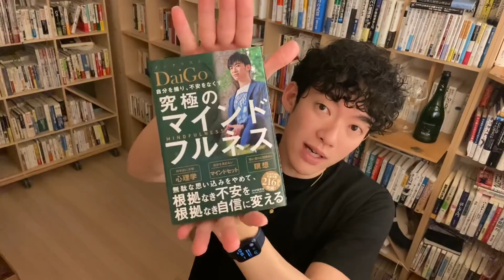アスペルガー症候群・ASDの8つのメリットとは【前前前半】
⬇️今ならDラボが20日間無料⬇️
続きは
ASDの持つ8つの特殊能力〜ASD(アスペルガー症、自閉症スペクトラム)という進化の秘密

🎧本日の無料オーディオブック
【無料】自分を操り、不安をなくす 究極のマインドフルネス を Amazon でチェック！

そのほかのメンタリストDaiGoの【無料】オーディオブックはこちら ※Audible無料体験

📚本日の参考📚
▶︎ASD・アスペルガー症候群に関するオススメ認知行動療法の本

成人アスペルガー症候群の認知行動療法 を Amazon でチェック！

▶︎子供とADHD
自閉スペクトラム症の子どものための認知行動療法ワークブック―愛情をしっかり理解し上手に表現しよう! を Amazon でチェック！

高機能自閉症・アスペルガー障害・ADHD・LDの子のSSTの進め方―特別支援教育のためのソーシャルスキルトレーニング(SST) を Amazon でチェック！

▶︎恋愛・結婚とADHD
夫がアスペルガーと思ったとき妻が読む本 を Amazon でチェック！

アスペルガーの男性が女性について知っておきたいこと を Amazon でチェック！

Jared Edward Reser. Conceptualizing the autism spectrum in terms of natural selection and behavioral ecology: The solitary forager hypothesis. Evolutionary Psychology, 2011; 9 (2): 207-238